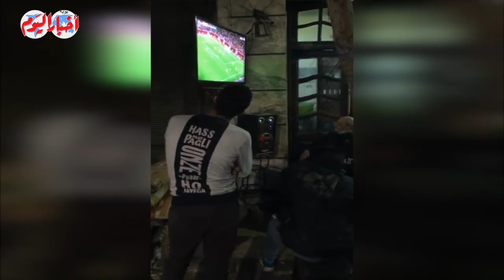أجواء متابعة الجماهير للقاء مصر والجزائر في كأس العرب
أخبار اليوم | أجواء متابعة الجماهير للقاء مصر والجزائر في كأس العرب
أخبار _اليوم

مديرو التحرير
خيري عاطف
محمد سعد
أحمد سعداوي
قسم الملتيميديا
ياسر حماية
أمنية فرحات
إسراء كارم
أسامة الشريف
محمد فتحي
كريم جاد
محمد هشام
محمود عبد العزيز
محمد الهواري
محمد عيسوي
مايكل نبيل
محمد مصطفى بدر
سيد عبدالله
محمد سعودي
ابراهيم حسين
حسام حسني
احمد قطب